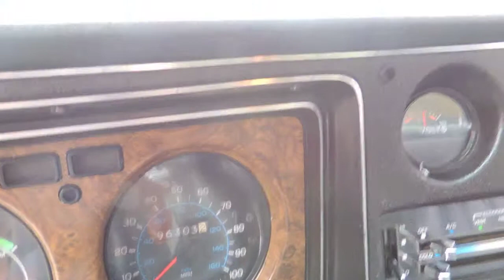75 monte carlo white walk around